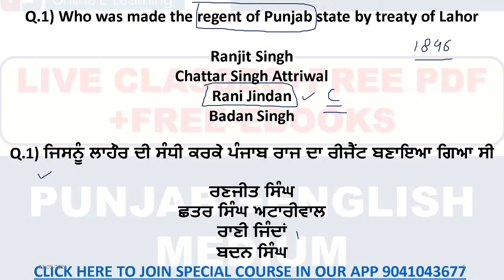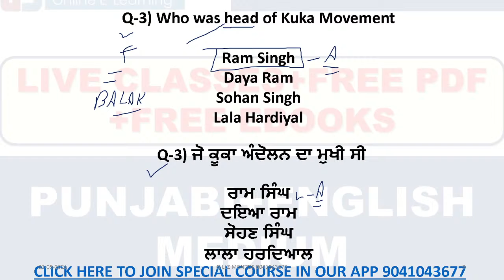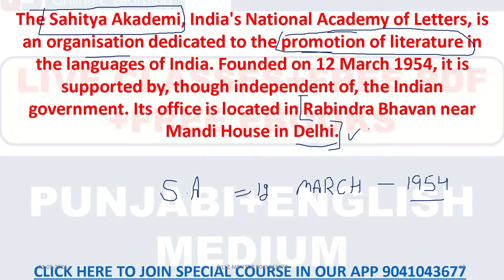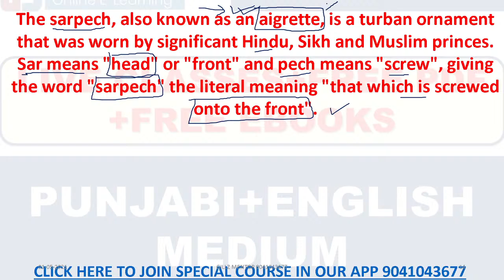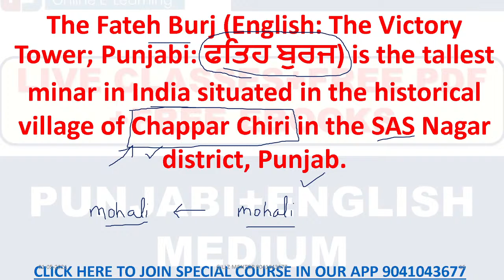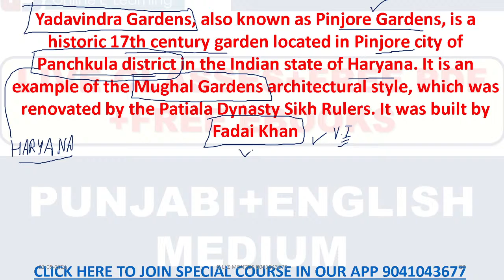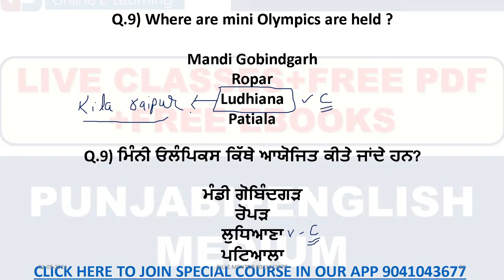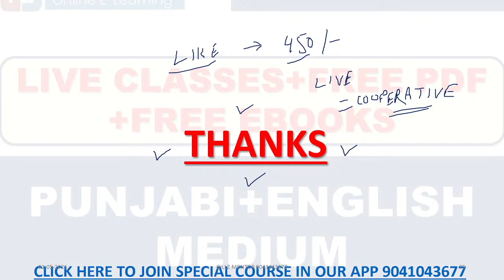LIVE 2:00 PM STATIC GK CLASS-4 || PUNJAB POLICE +JAIL WARDEN+ COOPERATIVE BANK || GILLZ-MENTOR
6.AGRICULTURE COURSE:
9.REASONING BATCH:
10. PUNJAB GK BATCH:
13. 1 YEAR TEST SERIES
14. PUNJAB PATWARI TEST SERIES